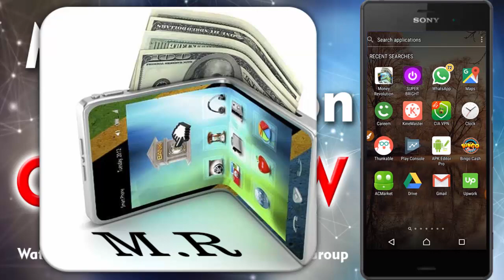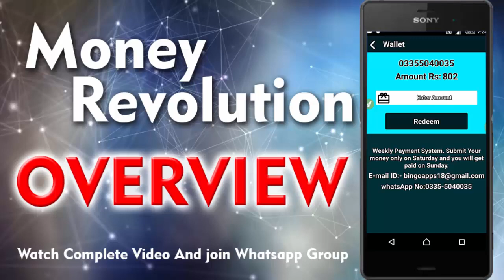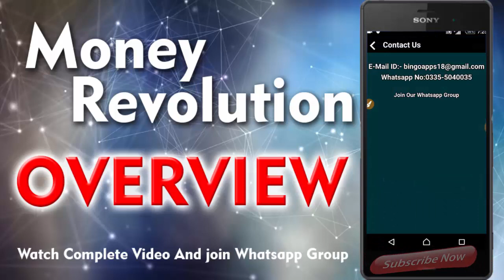Money Revolution Full Overview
Earning Application,
create android app online,
how to create an android app without coding,
how to make an android app for beginners,
create android app online without coding,
android app maker software offline,
best android app maker,
free app builder,
thunkable beta,
thunkable tutorial,
thunkable apps,
thunkable apk,
thunkable login,
thunkable review,
how to use thunkable,
thunkable pricing,
appybuilder login,
appybuilder sign in,
appybuilder community,
appybuilder gold,
appybuilder tutorial,
appybuilder app,
appybuilder offline,
appybuilder apk,
best earning app aia file,
high quality earning app aia file,
earn money aia file,
appybuilder aia file,
earning app aia file download,
aia file for thunkable,
thunkable aia files download,
group earning aia file,
app earn money watching ads,
apps to earn money online,
earn money network,
earn money software download,
earn money network review,
how to use admob earn money,
how much does admob pay per click,
admob earning trick,
how to make more money with admob,
admob earnings 2018,
how we get money from admob,
admob earning tricks,
admob portal,
create app free easy,
create an app for free and make money,
how to make money creating apps for android,
how to make an app with ads,
create an app for free android,
how does an app make money,
how to make money from an app idea,
how to create an app without coding,